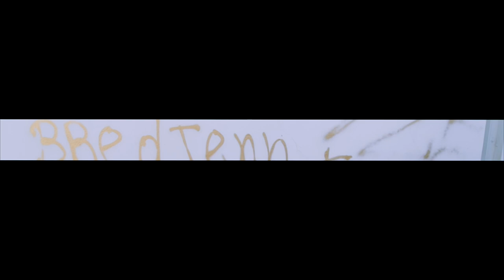BIG PC solo a _ YO KWÈ NAN MWEN ( ( OFFICIAL VIDEO) 2016.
Vrè solo a BIG PC solo a